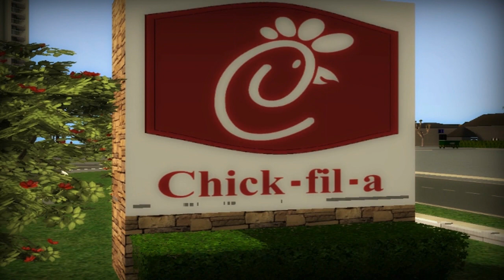Buggy the Wanderer: Part 2 HD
Here is a short comedy film that I will be working on featuring a teenager teen who takes her little sister on so called "adventures".

Mom need to eat. Buggy is a drug lord. Disney has a stalker!